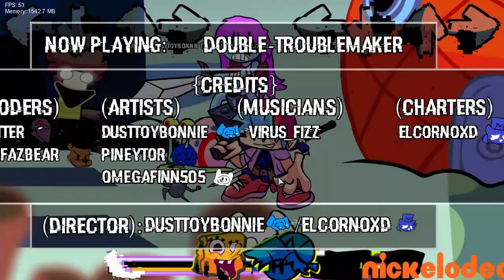FNF Glitched Legends double troublemaker song gameplay i couldnt get bandicam to work sry :(